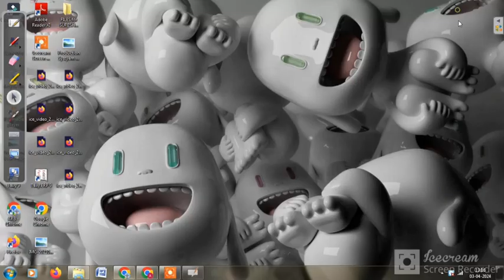Reasoning Ability CODING DECODING For SSC,FDA, SDA,IBPS,KMAT,PGCET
reasoning ability which is one of the syllabus for all competitive exams and in that easist topic to start practice for beginners is coding decoding.

videos on coding decoding
how to solve reasoning questions
coding decoding problems
tricks to understand coding decoding
guaranteed questions for all competitive exams